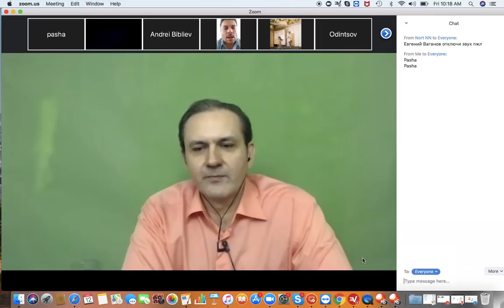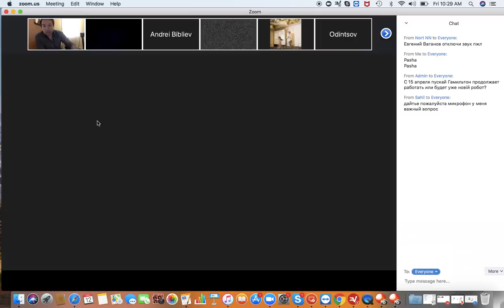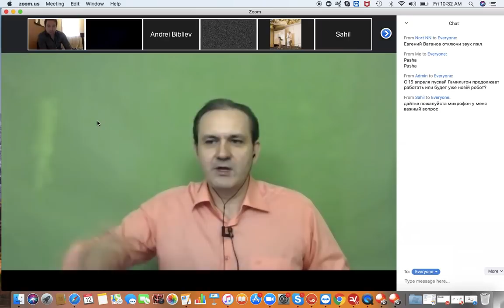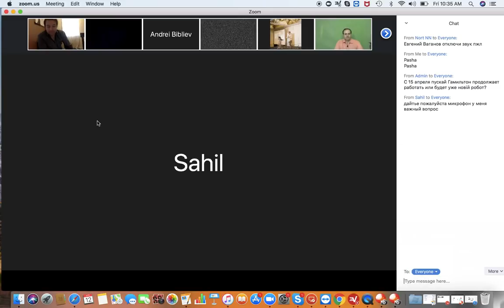Вебинар с корпоративным владельцем компании